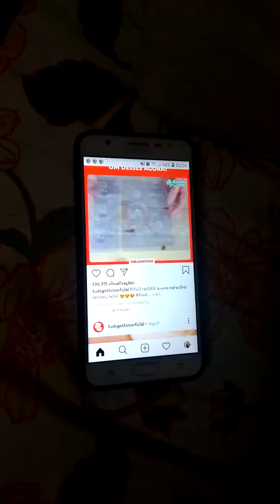A pessoa só pensa em comida 🤦🏼‍♂️ diz ela que comida é vida kkk